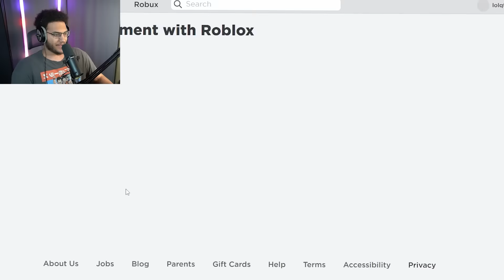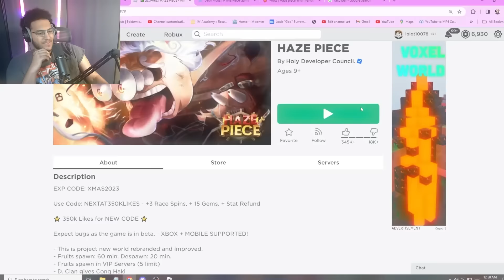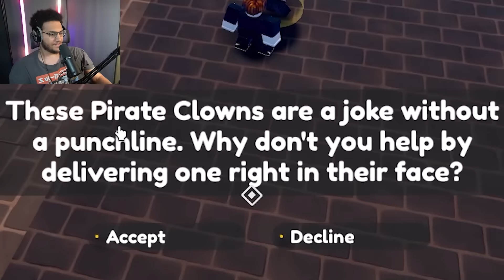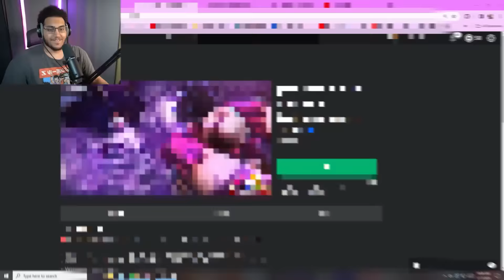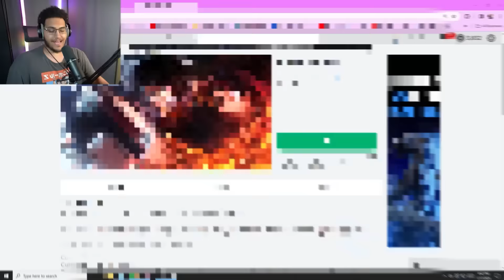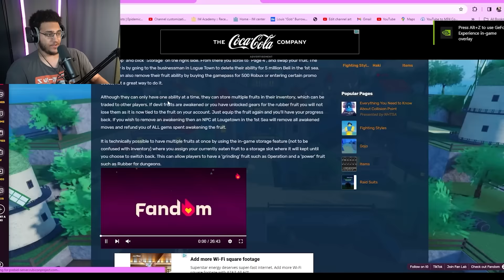Mastering The Rarest Fruit in EVERY One Piece Roblox Game..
in this video i mastered the rarest fruit in every one piece roblox game. and rated each fruit to see which game has the best one